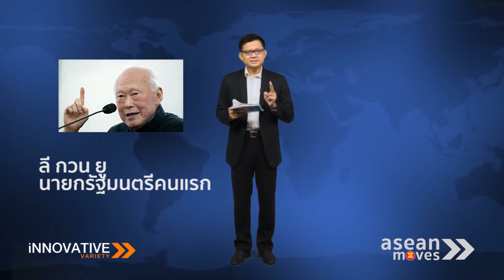Asean Moves 5 | ประเทศสิงคโปร์